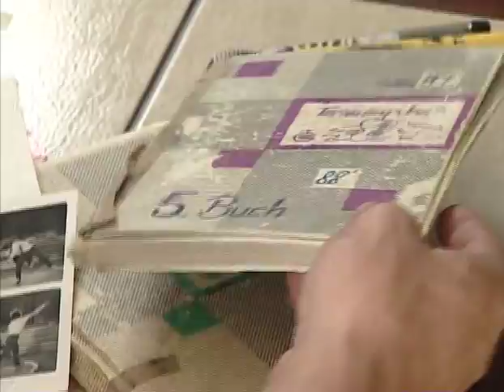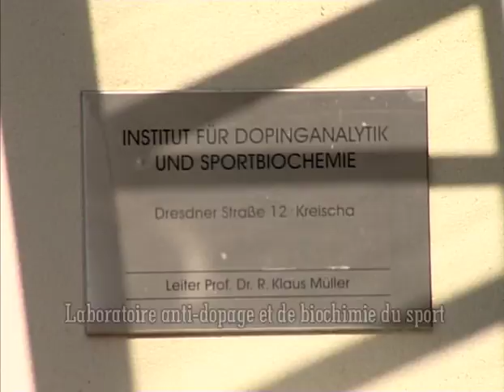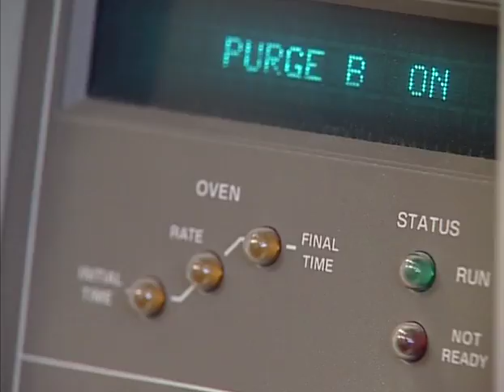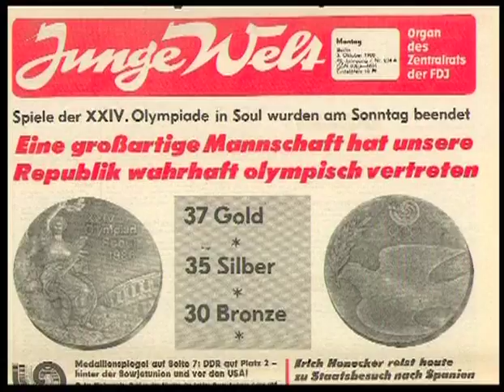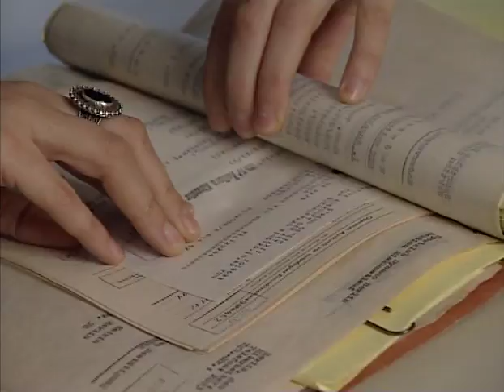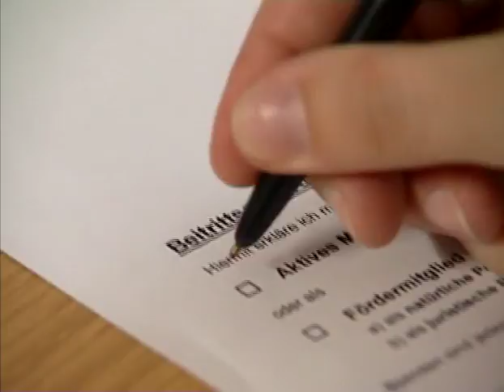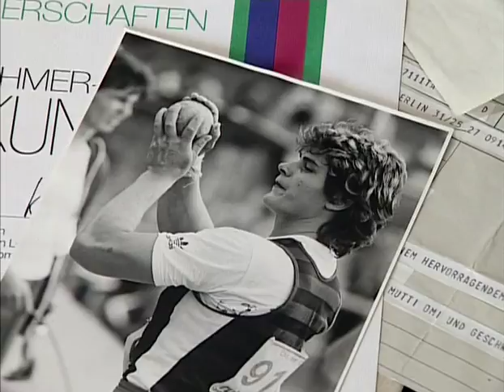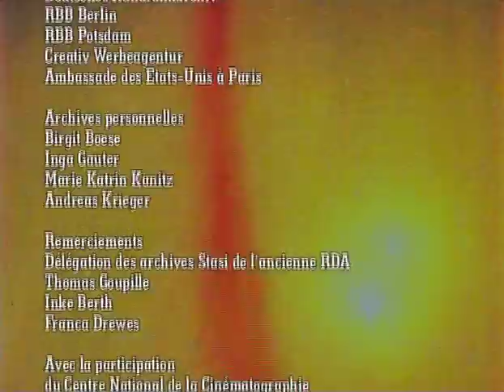Documentaire sur le dopage réalisé par Sarah Eichoff écrit avec Maxime Boilon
18 juillet 2000. Après un procès de presque trois mois, le tribunal de Berlin a condamné deux hommes à 18 et 22 mois de prison avec sursis. Ils sont jugés coupables de lésion corporelle par complicité.
Les plaignants : des femmes, anciennes athlètes est-allemandes. Elles ont porté plainte contre ceux qui ont dirigé toute leur carrière sportive et ont pendant des années, prescrit des anabolisants pour augmenter leurs capacités sportives. Cette forme de dopage s'appelait en langage codé le «Plan d'Etat 14.25» et s'exporte aujourd'hui dans d'autres pays.

Pour quelques médailles de plus, au nom d'une nation, d'une idéologie, d'une gloire éphémère, des hommes - entraîneurs, médecins, politiques - ont contraint ces jeunes femmes inconscientes à métamorphoser chimiquement leurs corps...
Ce film propose de raconter l'histoire de ces athlètes oubliées de tous et de leur donner la parole.
Documentaire de Sarah Eichhoff sur le Plan d'Etat 14-25, programme de dopage de masse en RDA.
Documentaire produit par Maxime Boilon